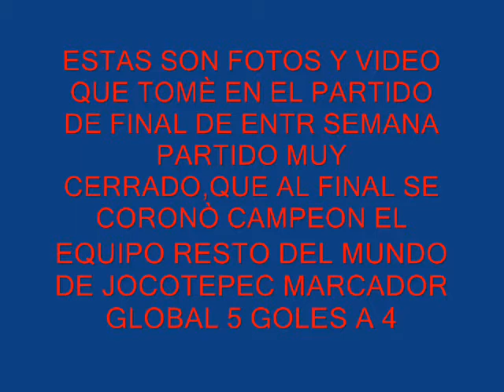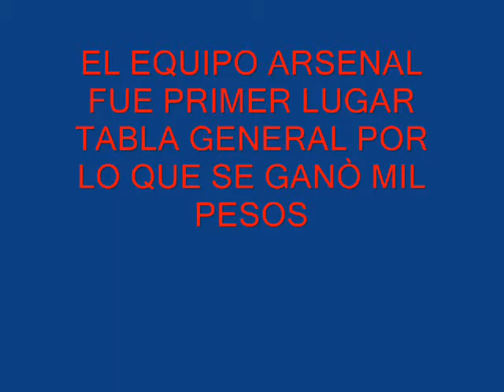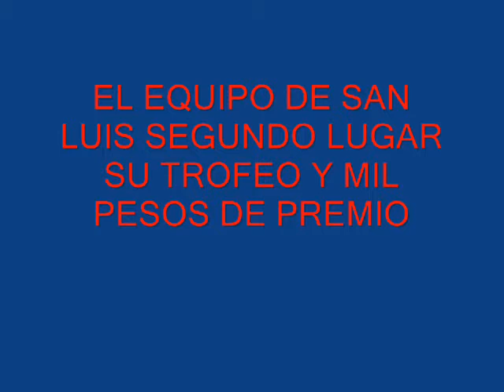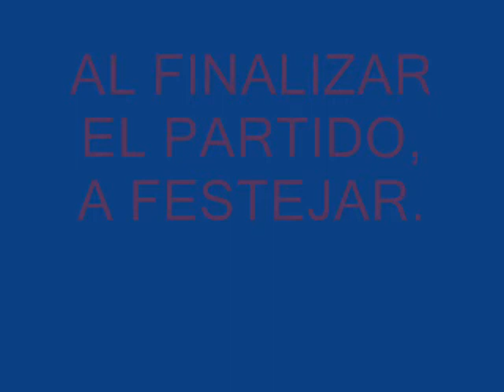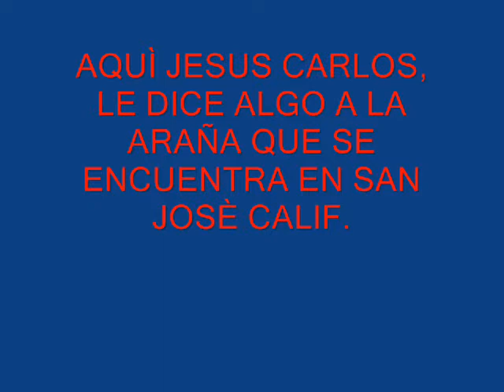FINAL FUTBOL DE ENTRESEMANA,JOCOTEPEC..wmv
MUY BUEN PARTIDO Y MUCHOS GOLES